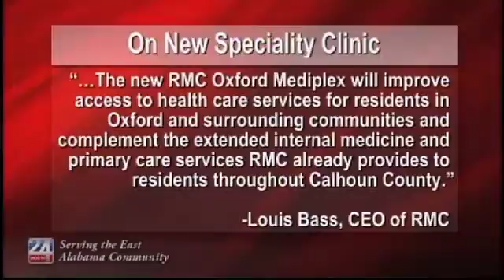New Specialty Clinic